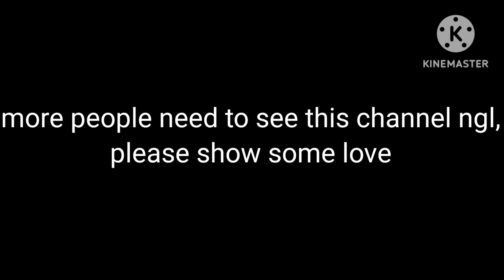Logo Editor's Forgotten YouTube Channel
Ila Ila: @ilaila9670

and more users

inspired by dident we